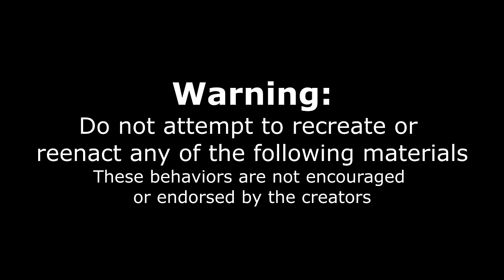"IT'S TOO MUCH" TEXAS'S BIGGEST BREAKFAST CHALLENGE | Only 22 Minutes?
THE BIGGEST BREAKFAST CHALLENGE in Texas. With enough food to feed six people, this insane man versus food breakfast challenge consists of eggs, bacon, apple pancakes, eggs Benedict‘s, corned beef, ham, pulled pork, and everything else you could imagine in a breakfast meal and in a Texas meal. We are in San Antonio Texas at a famous restaurant Called the Magnolia Pancake Haus, with classic American breakfast fair, and great international items and fusions, they have celebrated 22 years of success. They have also been claimed to have the "Worlds Best Pancakes". This massive food challenge was offered in celebration of that event. Challengers had 22 minutes to complete the impossible food challenge in order to get the $70 meal for free. Can we beat is undefeated food challenge?

SEND ME STUFF :
Joel Hansen
RPO DUNDURN
HAMILTON ON L8P 0B5
CANADA